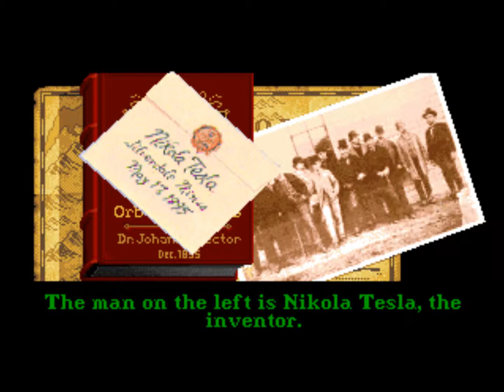Ultima: Worlds of Adventure 2 - Martian Dreams (MS-DOS) Intro und Gameplay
Zweiter Teil des Spinoffs der Ultima Reihe,1991 von Origin entwickelt.Ebenfalls wie der erste Teil benutzt man hier ein modifiziertes Ultima VI Engine.